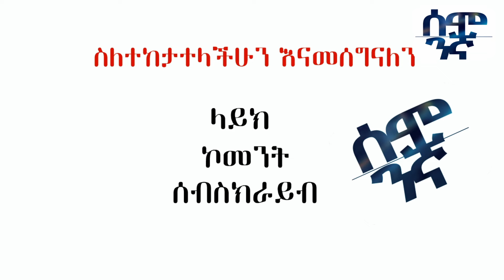Ethiopia ኢራን ኑውክሌር መሳሪያ ሞከረች!? ሚስጥራዊው የመሬት ንዝረት | Semonigna